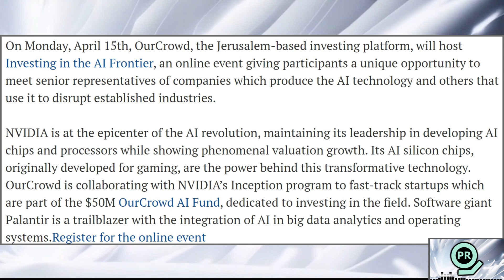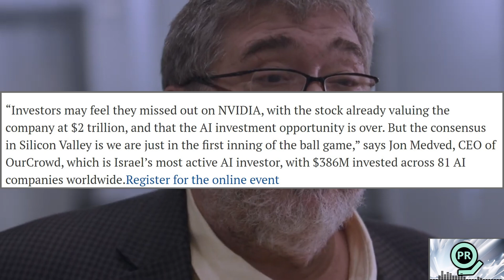Palantir & Nvidia Presenting at Upcoming AI Event | Palantir Daily #102